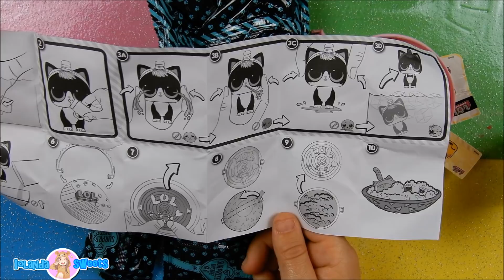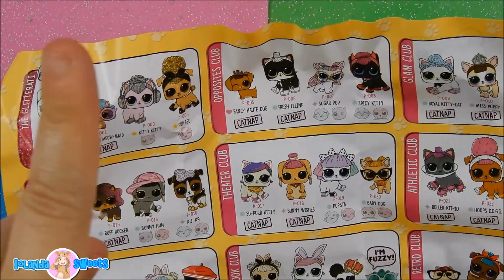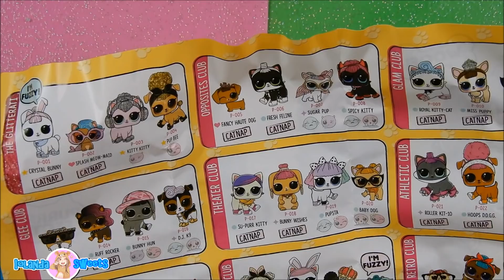APRO LOL SURPRISE PETS SERIE 3 WAVE 2! Iolanda Sweets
-MUSICAL.LY  @iolandasweets